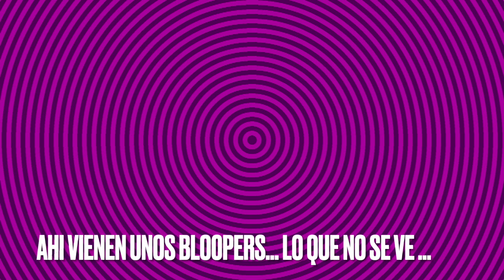LA FORMULA PARA EVITAR ENDEUDARTE/PrittyPat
Te voy a ayudar a salir de deudas y a nunca más endeudarte, con este videito.

UNETE A MI CANAL DE TELEGRAM para tener acceso a videos exclusivos y capacitación gratuita